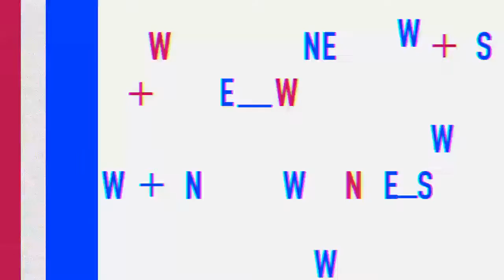Rapper Future expecting Sixth Child with a Model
Soundcity TV is a Pan-African Urban Music Channel from Nigeria with radio Network in Lagos, Abuja, Port Harcourt, Enugu and Kano.

Soundcity TV currently host the Soundcity MVP Awards Festival and it has rolled projects like Soundcity Music Video Awards, Campus Blast, Buddie.me and Soundcity Online/Apps.

Soundcity TV is a Consolidated Media Associates company (Sister brands to Spice TV,  Trybe TV, TelevistaTV, Urban96, Access24, ONMAX, ONTV Nigeria, Correct FM | TV)